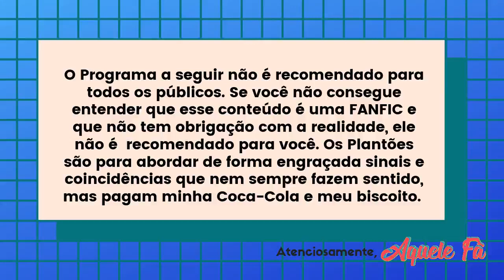S3X0 E TRISTEZA COM HARRY STYLES, LIAM P3LAD0 NO STORIES, KILL MY MIND DO LOUIS E NIALL HORAN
Harry Styles falando com a revista sobre novo álbum, Louis Tomlinson com single novo Kill my mind, Liam Payne fazendo aniversário e o Niall Horan jogando golfe.
S3X0 E TRISTEZA COM HARRY STLYES, LIAM P3LAD0 NO STORIES, KILL MY MIND DO LOUIS E NIALL HORAN